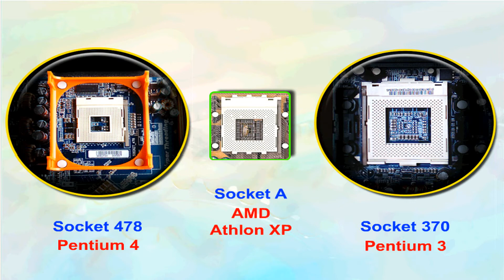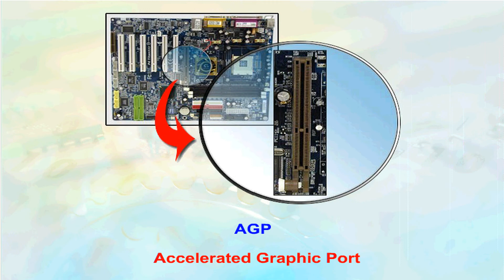المقابس وشقوق التوسيع Sockets & Slots Maintenance